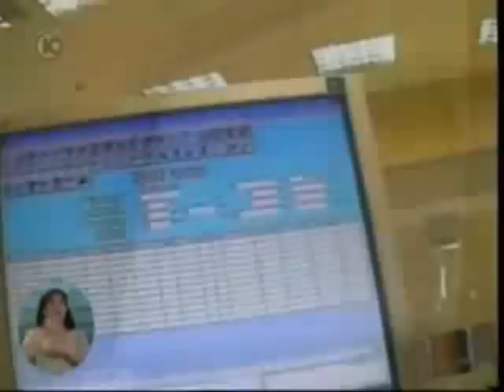חדשות ערוץ 10 על דליפות מידע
מרשם התושבים, פנקס הבוחרים ועוד מאגרים רגישים דולפים באופן לא חוקי לגופים פרטיים, למשל חברות גביה. תחקירנית ערוץ 10 התקבלה לעבודה בחברה כזו - וחושפת את שיטות העבודה שם. מעניין שמרשם התושבים (שכבר שנים לא מצליחים לעצור את דליפתו) מיועד על פי המכרז להיות המאגר בו יאוכסנו גם הנתונים הביומטריים שלנו